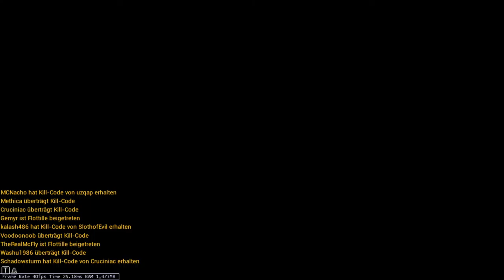Warftame 32 Scarlet Spear eine weitere runde im All